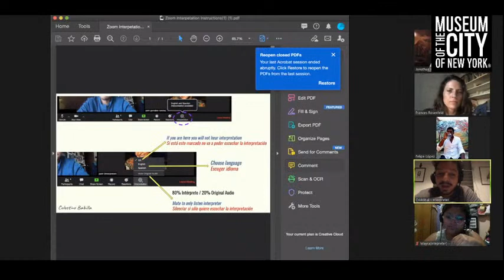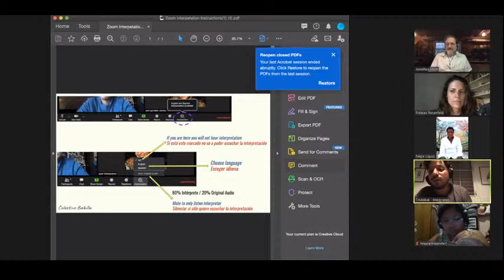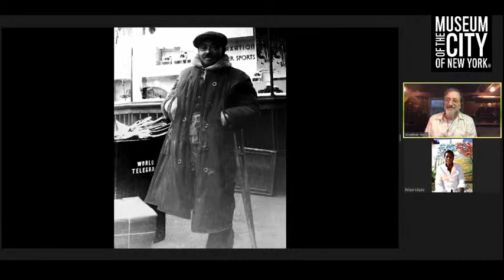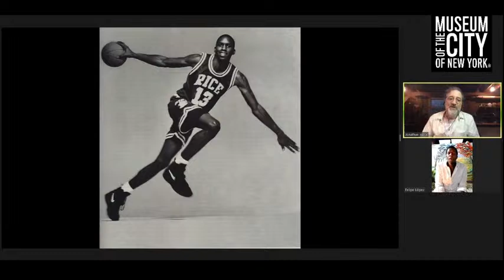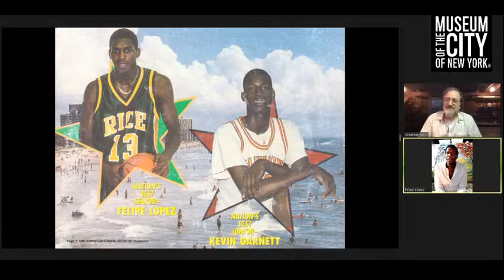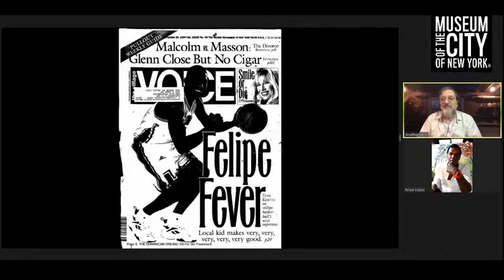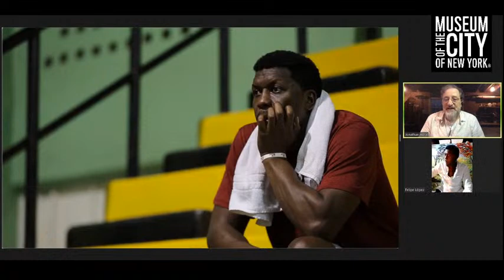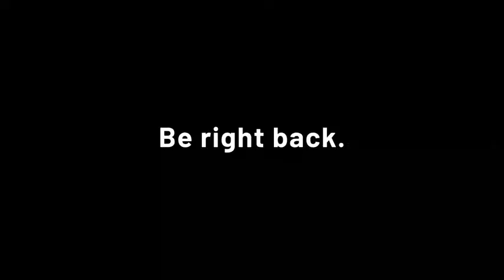Moonlight & Movies | The Dominican Dream: Live Q & A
The NYC basketball scene has made, and broken, the dreams of kids who play both on the city's legendary street courts as well as its prestigious high school teams. Back in the 1990s, Dominican immigrant Felipe López was a New York City high school basketball prodigy. The recent documentary, The Dominican Dream (2019), explores López's journey to stardom, and his life after his star-studded high school days were behind him.

Join López and the film's director Jonathan Hock for a conversation about the making of the film, López's experiences as a player and after his Pro career ended, and the power of basketball to shape young lives and fortunes in New York City.